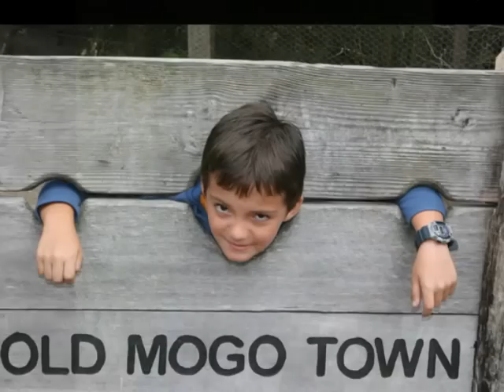Our Life in Australia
The song i like in my life